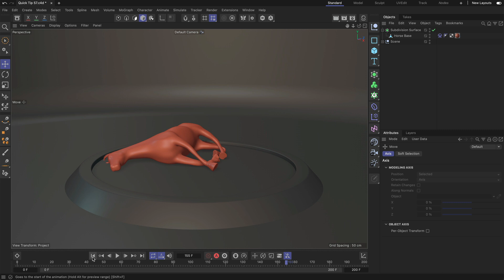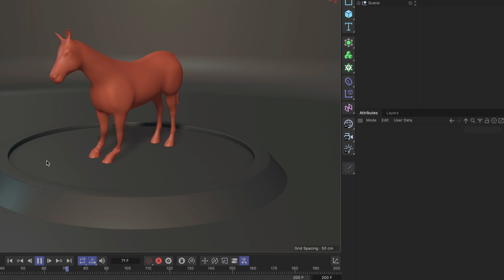C4DQuickTip 57: How to make thin parts of soft bodies less wobbly in Cinema 4D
In this Quick Tip, Jonas Pilz (@jonaspilz3d) shows how to make thin parts of soft bodies less wobbly by adjusting the Shoot Side and Hit Side parameters of soft bodies in Cinema 4D.

Free assets from the Cinema 4D Asset Browser used in this Quick Tip:
Horse Base